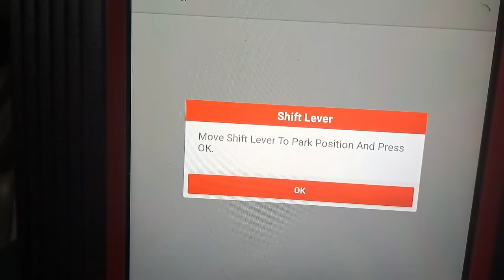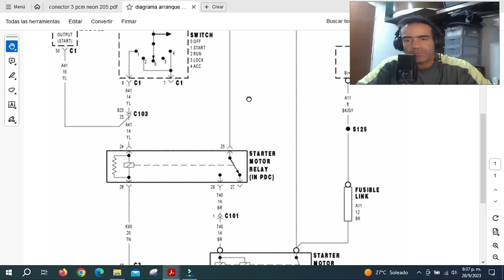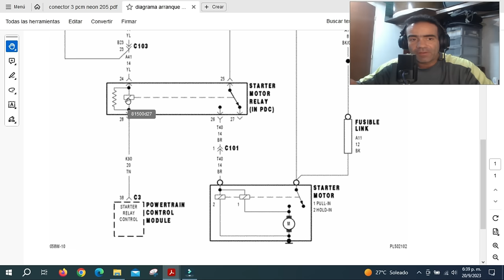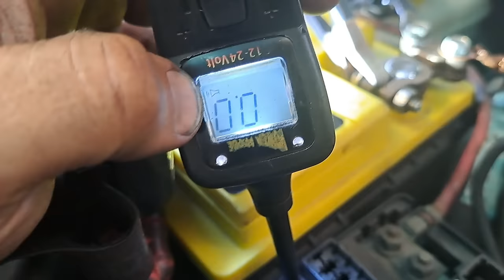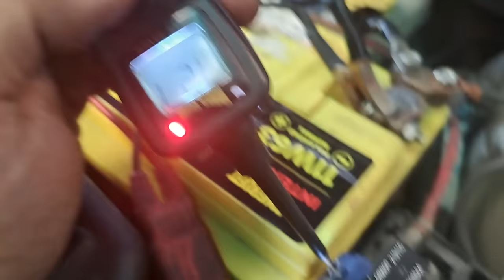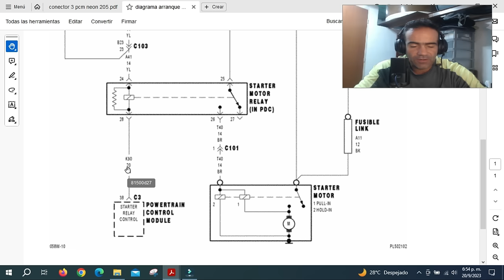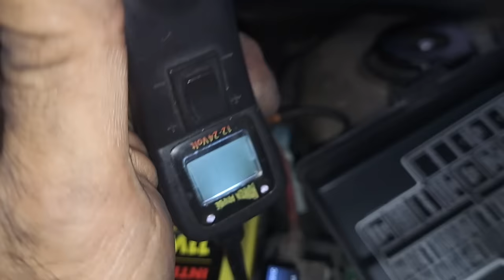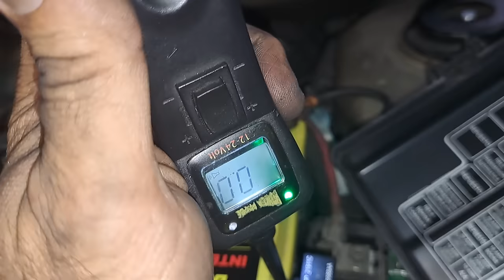DODGE NEON llego rodando al taller de un colega ... y ahora NO ENCIENDE ‼ (Casos Fortuitos) 🚗💨👀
Saludos Amigos!!! Aqui brindamos apoyo a nustros vecinos del Taller Cochera.   sirvio para traer un buen caso de diagnostico para ustedes.